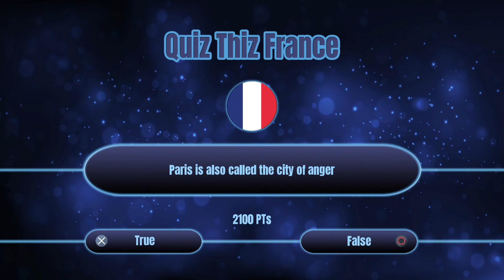Quiz Thiz France ~ Answer 90 questions correctly Trophy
Quiz Thiz France
Answer 90 questions correctly (GOLD)
Answer 90 questions correctly